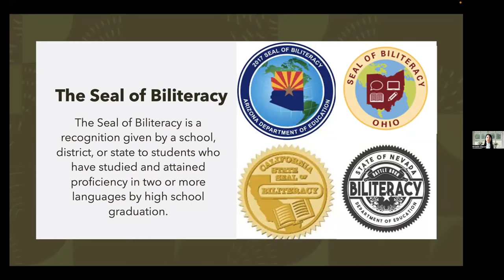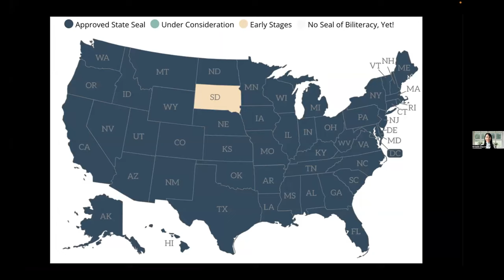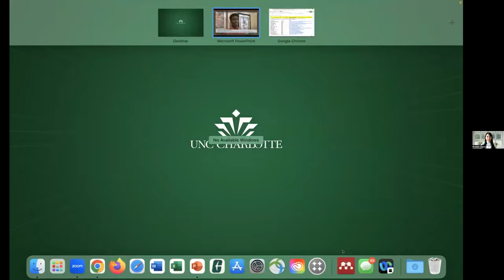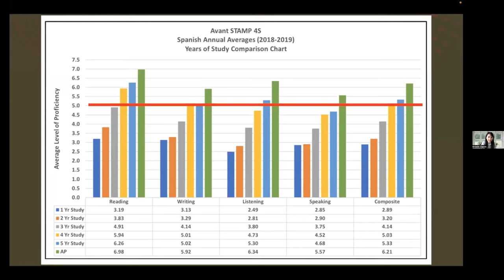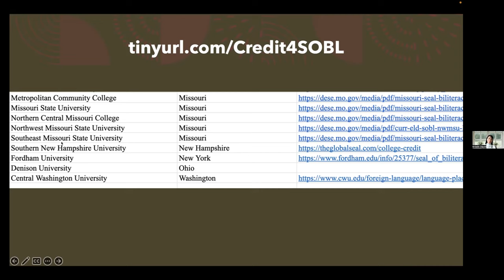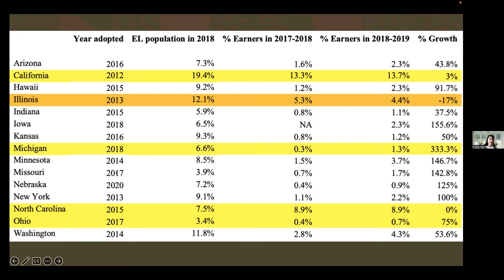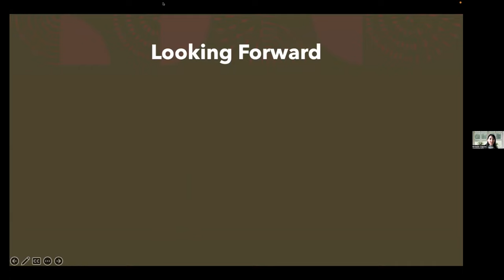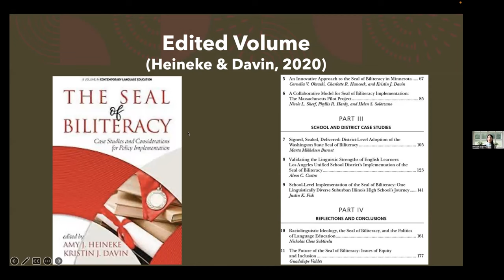The Seal of Biliteracy: Past, Present, and Future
The Seal of Biliteracy is an award given by a school, school district or county office of education in recognition of students who have studied and attained proficiency in two or more languages by high school graduation.

In this presentation, Dr. Kristin J. Davin talks about the progress of the Seal and her research on its national-level impact on world language learning and teaching.